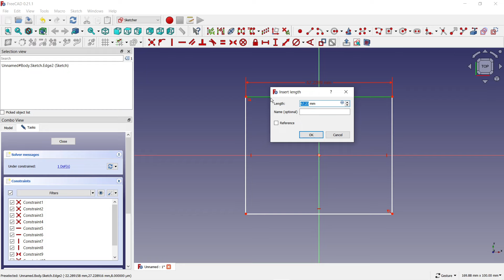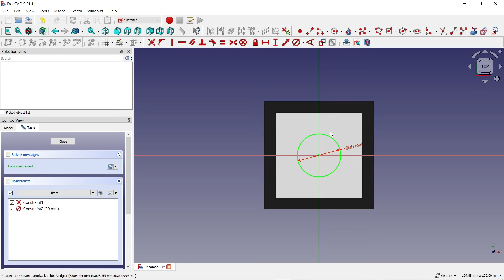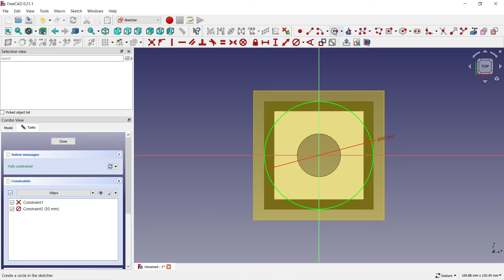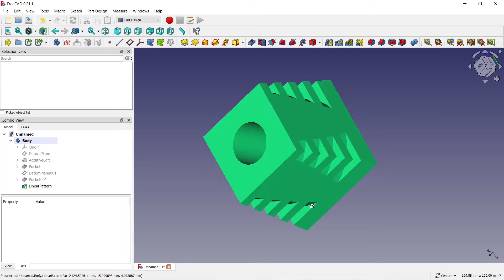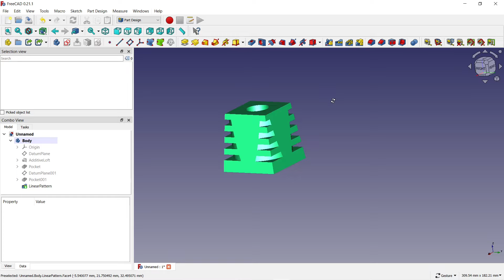FreeCAD part #100 2024 3D model of a shape piece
Welcome.
In today's video I will show you in software FreeCAD version 0.21.1. how to 3D model
In this video, I drew a 3D model to begin with, I chose Part design and in a new sketch I drew a square, I entered a bond so that the side that was raised was a straightedge like horizontal, I chose again the plane that I offset and drew a new sketch in it, I drew a square again and I drew from the center of the coordinate system, the dimensions of the square were smaller than in the first case, the plane I had displayed suddenly turned off the display by marking in the left part and pressing space, I marked both sketches and then used the function to link and create a 3D model between the two sketches . At the top I created a new sketch and drew a circle using the Create circle function and removed it from the material. I created a new plane again, which I offset, drew 2 circles on it in a new sketch, one of which was to exceed the material in the model, and then I removed the material using the Pad function. I used the linear pattern to create multiple copies created by the Pad function. At the end we can see an interesting 3D model..

V tomto videu som kreslil 3D model na začiatok som si zvolil Part design a v novej skici som nakreslil štvorec zadal som väzbu aby zvysla strana bola rovnarka ako vodorovna vybral som si znovu rovinu ktorú som odsadil a nakreslil som v nej novú skycu znovu som nakreslil štvorec a kreslil som od stredu súradného systému rozmery štvorca boli menšie ako v prvom prípade rovinu ktorú som mal zobrazenú nažalto som vypol zobrazenie označením v ľavej časti a stlačením space označil som si obidve skice a následne som využil funkciu na  prepojenie a vytvorenie 3D modelu medzi tými dvomi skicami. V hornej časti som si vytvoril novú skicu a nakreslil kruh použitim funkcie Create circle a odobral som ho z materiálu. Znovu som si vytvoril novu rovinu ktorú som odsadil nakreslil som na nej v novej skici 2 kruznice z toho jedno aby presahovalo materiál v modeli a nasledne som materiál odobral použitím funkcie Pad. Linearny pattern som pouzil na vytvoreni viacerych kopiji vytvorenych funkciou Pad. Na konci môžeme vidieť zaujímavý 3D model..

Ďakujem za sledovanie videa.
Prajem vám pekný deň.